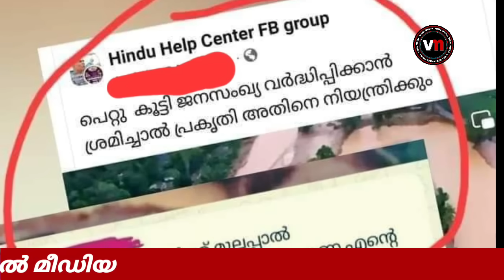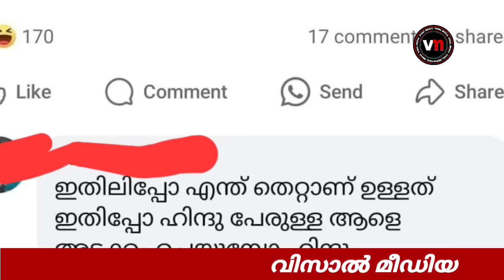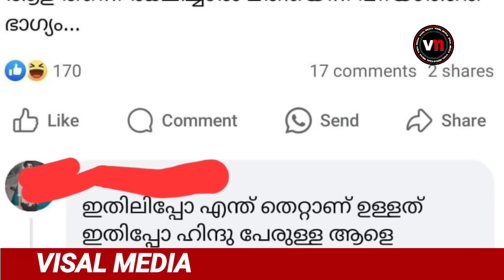മുണ്ടക്കൈ ദുരന്തത്തേക്കാൾ ദുരന്തമാണ് ഈ വിഷപ്പാമ്പുകൾ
VISAL MEDIA